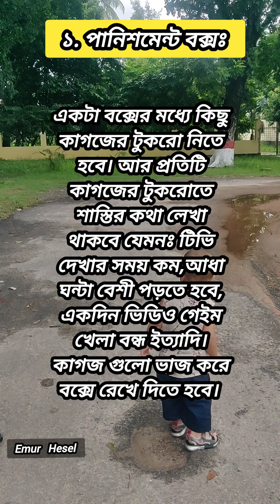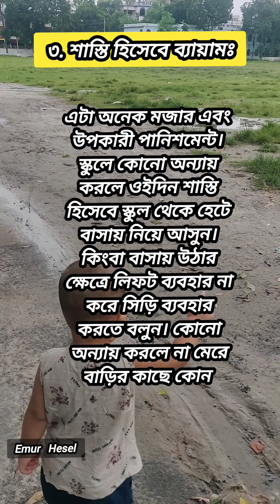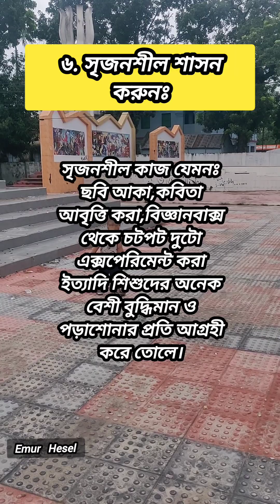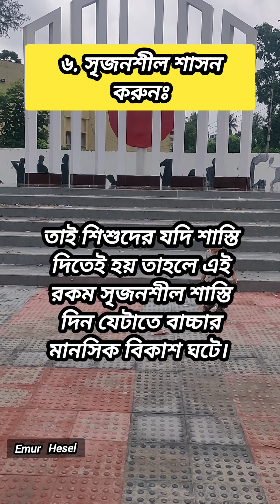সন্তানকে শাসন করার ৬টি সৃজনশীল ও মজার টিপস